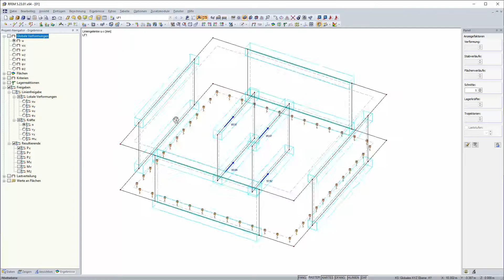[EN] [EN] FAQ 004593 | Pro liniová uvolnění dostávám výslednice ve vodorovném směru, které ...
Dotaz:
U liniových uvolnění získám výslednici v horizontálním směru, čemuž nerozumím.

Odpověď:
Výslednice v horizontálním směru se zpravidla získá, pokud příslušná komponenta není uvolněna a základem není dvouose symetrický půdorys.